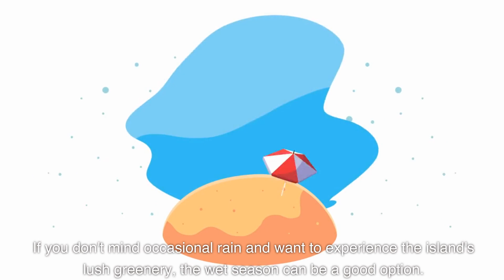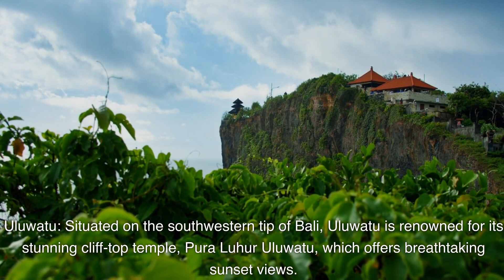HOW TO TRAVEL BALI 2023 -Bali travel guide everything to know before you go in Bali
Traveling to Bali can be an enriching and memorable experience that takes you on a journey through stunning landscapes, vibrant culture, and warm hospitality. This tropical paradise, located in Indonesia's archipelago, attracts millions of visitors each year, all seeking to immerse themselves in its unique blend of natural beauty and spiritual essence.